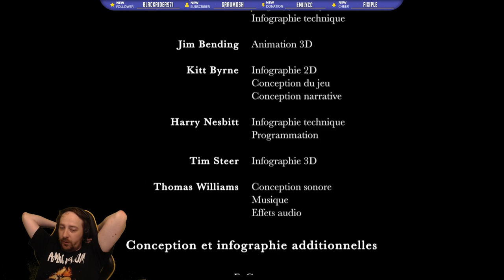Botany manor - Fin du jeu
Pti jeu de puzzle chill =)